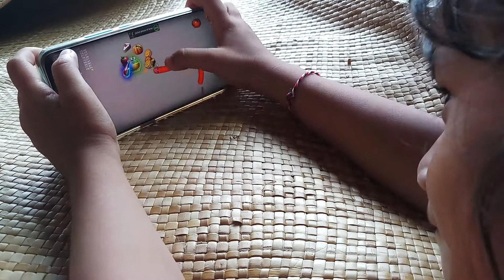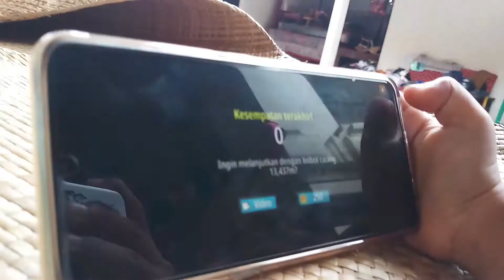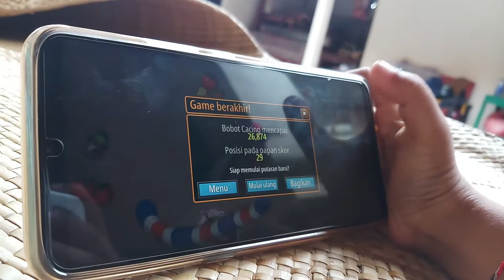Game cacing panjang ajung dinda